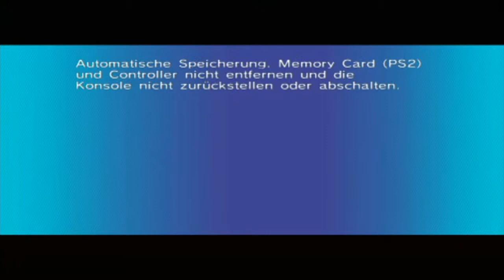Let´s Play Sonic Riders Zero Gravity German Part 15 Babylon Missionen 1-10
Part 15: Babylon Missionen 1-10

Nachdem wir die Hero Missionen abgeschlossen haben starten wir hiermit mit den ersten zehn Babylon Missionen durch!